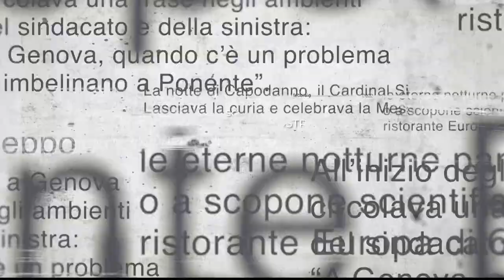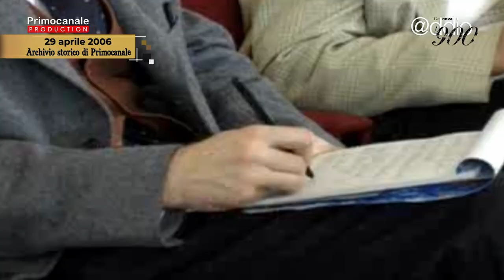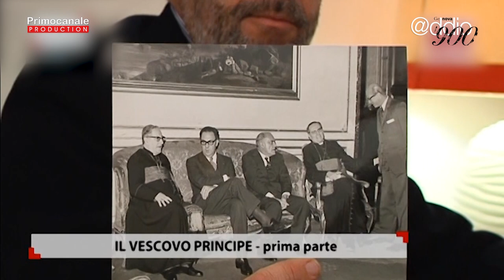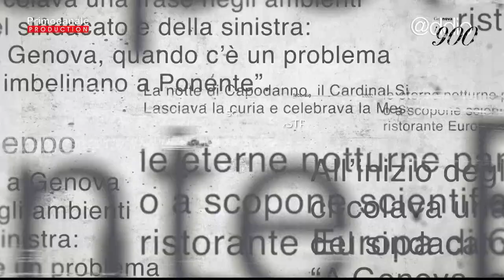GENOVA ADDIO 900 - Siri e i suoi preti scomodi